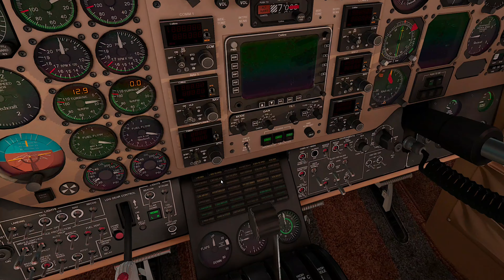Airfoillabs Company Hangar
Ever wondered, what would it be like to have your own hangar? We did and we were able to create one for our Airfoillabs KAWO UltraHD scenery which is available for X-Plane! The new Airfoillabs company hangar will come in a new update of the KAWO scenery soon, to the owners of the KA350 we will also release an update soon, that will consist of the remote controller for the hangar doors.